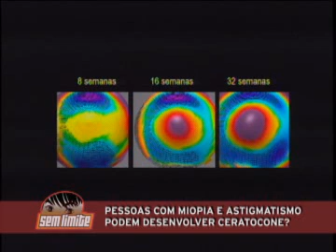Sem Limite Ceratocone - Parte 01